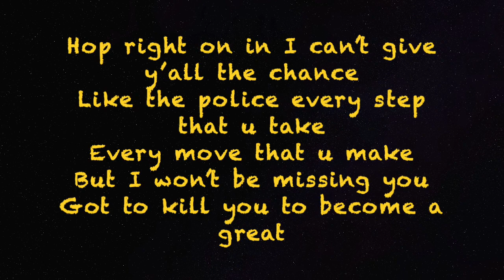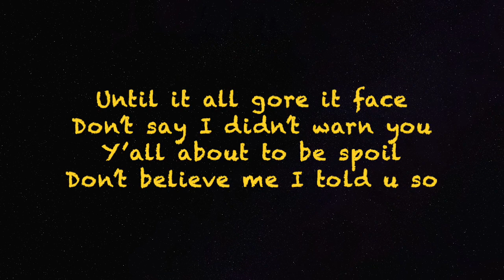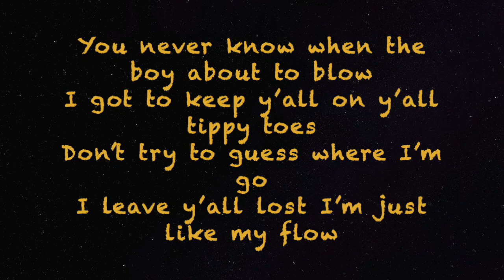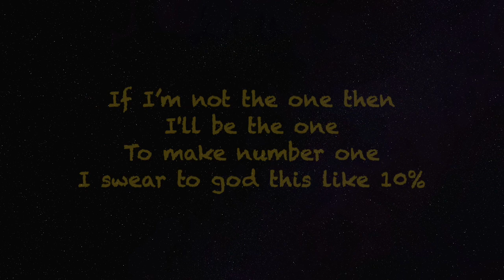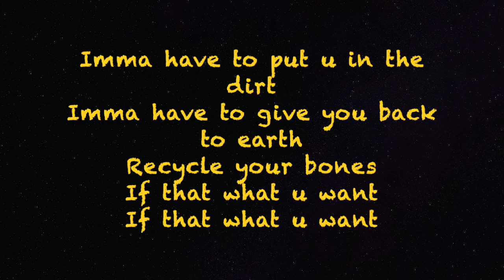Sketch#1 Spade's Promise by Lrd.Liam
Meet Spade and here is promise